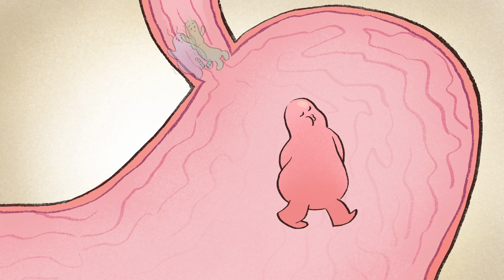Fermented Science | The Microorganisms Inside Us | Season 2 Episode 6 | Spoiled To Perfection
Jennifer Harris writes and narrates this animated series explaining the science behind the Human Microbiome and how it keeps us healthy!
Artwork and animations are done by Valerie Valdivia and Chris Vanderschaaf.